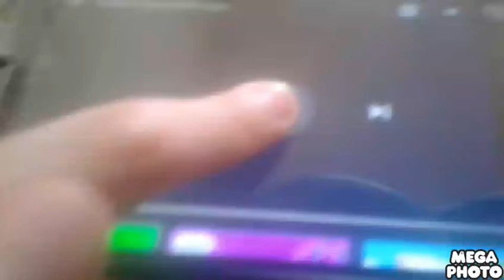Gyroid Csupo (Mega Photo Version)